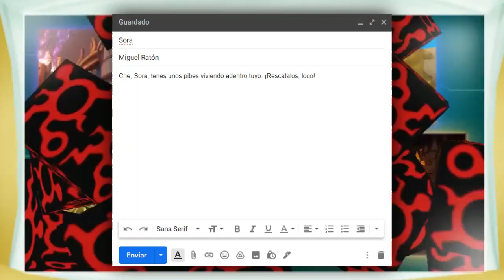Del Peor al Mejor: Saga Kingdom Hearts (Top 10) ¡20 Aniversario de KH!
Kingdom Hearts es mi franquicia de videojuegos favorita y en 2022 cumplió 20 años. Así que, en honor a su aniversario (y al reciente anuncio de Kingdom Hearts 4) hice este video listando todos los juegos, del Peor al Mejor. ¡Que lo disfruten!

¡Sigan la página de Largen (Mi Región Fakemon basada en Argentina) en Instagram!

0:00 Introducción
1:19 Número 10
3:13 Número 9
4:45 Número 8
6:45 Número 7
9:13 Número 6
11:24 Número 5
13:45 Número 4
16:24 Número 3
18:58 Número 2
22:16 ¡Número 1!
26:08 Conclusión
27:07 Créditos

No infringement is intended. Todos los juegos, medios y personajes en el video son propiedad de los dueños originales de los derechos. Esto es uso legal y no se intenta violar los derechos de autor. All the game footage is not mine and was gathered from Youtube.